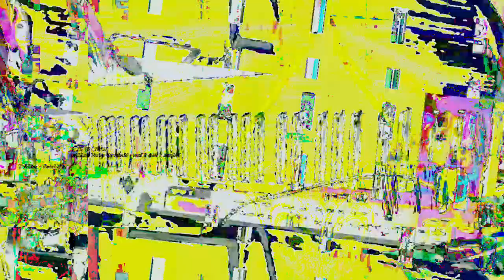[EPILEPSY WARNING] Movie 23 03 12 01h09m23s *Photosensitivity Warning*